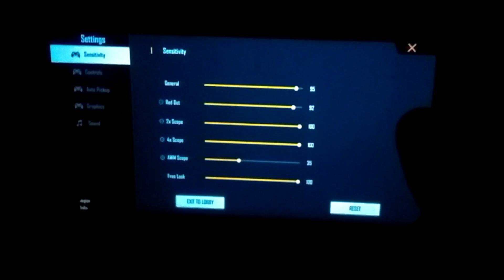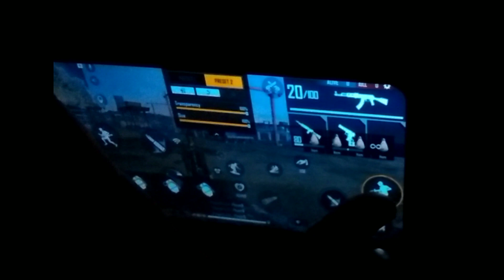HOW TO PLAY LIKE WHITE FF | CUSTOM HUD OF WHITE FF | FREE FIRE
🆔 Free Fire Id Name :- MONUㅤKINGㅤ✓(India Region)

Best Clash Battle who will win Gameplay Garena Free Fire Live Streamer from India Killing Player with LOUD Volume Spy Like James Bond 007 Level Up to 70

INSPIRATION - RAISTAR , WHITE FF

 1.Garena Free Fire Indonesia
 2.Garena Free Fire Brazil
 3.Garena Free Fire Brasil
 4.Garena Free Fire India
 5.Garena Free Fire Singapore
 6.Garena Free Fire Thailand

🏷Tags ..
Howtoplaylikewhiteff,bestcustomhudfor3fingerinfreefire,customhudofwhiteff,whiteffcustomhud,freefirebest3fingercustomhud,